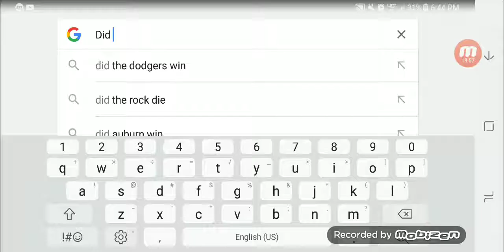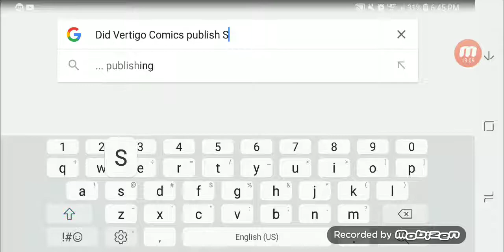Starworld ep. 2 "Farming & Rants" (+ Thoughts on other games)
Starworld is a game in which I construct large projects, and use them as new bases, or as homes for any guest players. Also, the first Devil May Cry has something I would love to change: that F**KING JUMPING CAMERA!